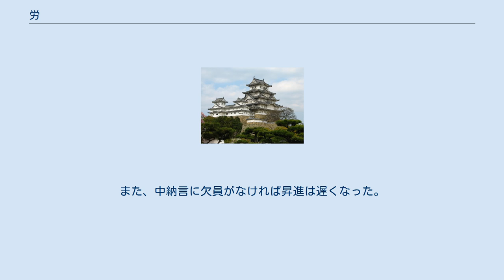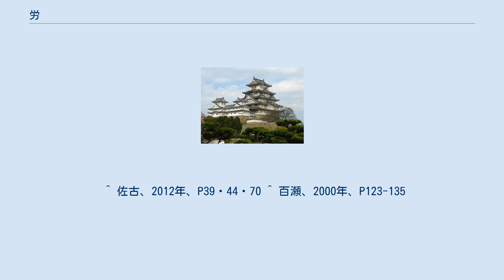労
労（ろう）とは律令制の官人が官職に勤務すること及びその勤務期間を指す。
労効（ろうこう）ともいう。
また、特定の官職における勤務期間を年労（ねんろう）とも称した。
 労の概念は中国漢代にまで遡ることが知られ、居延漢簡の中にも登場している。
積労（労の積み重ね）・年労は官人の勤務評価の材料として考慮された。
日本の律令制にも導入され、勤務年数の意味を指していた。
その一方で「労」が持つ漢字的な意味（手柄・功労）の意味での「労」という概念も用いられ、征夷・造営・造寺・献納などの功績によって叙位・昇進が行われる場合もあった。
養老律令になると、「考」（考選）への読み換えが行われるようになった。
また、何らかの事情で官職を止められた官人（犯罪などによる解官を除く）が散位のままでも散位寮や国衙に出仕したり、金銭を納めることで労の代替とする続労制度が確立されるようになった。
こうした措置は主に無位や六位以下の官人を救済する目的で設けられたものであった。
また、特定の官職にある六位の官人については一定条件の下で、五位への叙爵が認められるようになった。
これを巡爵という。
 平安時代（9世紀後半）に入ると、ある官職ごとに定められた勤務年数を勤め上げた場合、原則的にその年数（労）の多少によって加階・任官を認めるという年労の制度が導入された。
これは主に五位以上の貴族を対象としており、これまでの労とは異なり、他の官職に転任した時や散位時代の続労との通算は認められなかった。
10世紀に入ると、特定の官職における年労を指す言葉として「（官職名）+労」という用語が登場するようになり、年労の多少が貴族社会の中で重要視されるようになった。
例えば、近衛労であれば中将は従四位上に2-3年、正四位下には2年、少将は従五位上には2年、正五位上には3-4年、従四位下には3年、弁官労であれば中弁は正五位下には5年、従四位下には2-3年、従四位上には5-7年、少弁労は従五位上には2年、正五位下には5年がおおよその基準であった。
もっとも、院政期に入ると摂関家などの有力な公家の子弟や院近臣などは年爵や勧賞による臨時の叙位によって労を満たさなくても昇進できるようになったため、労による昇進はそうしたつながりを持てない（出世が望めない）者に限定されるようになり、やがて消滅する。
これは叙位や任官が治天の君や天皇にとって公家を統制する手段として用いられ、人為的な調整が行いやすい年爵や勧賞などを理由とした臨時の叙位が実施されたことによる部分が大きかった。
 また、『官職秘抄』によれば、参議の地位にある者が15年の労を勤め上げると、中納言に昇進する資格を得られると記されている。
ただし、大弁・近衛中将・検非違使別当を兼官する者はそれらの労も別途計上・加算されるため、その分昇進までの期間は短縮された。
また、中納言に欠員がなければ昇進は遅くなった。
しかし、平安時代中期には摂関の子弟には参議に任じられることなく近衛中将を経て優先的に中納言に昇進できる経路が確立されたためにその原則が崩れ、後期に入ると摂関や治天の君の抜擢によって労を経なくても中納言に昇進したり、大納言・中納言の定員が参議よりも上回る逆転現象によって中納言の欠員が発生しやすくなったことで労を経なくても中納言に昇進したりするようにもなっていった。
 ^ 佐古、2012年、P39・44・70 ^ 百瀬、2000年、P123-135